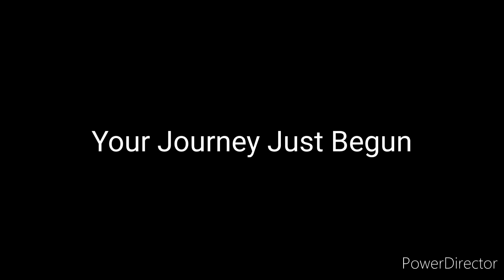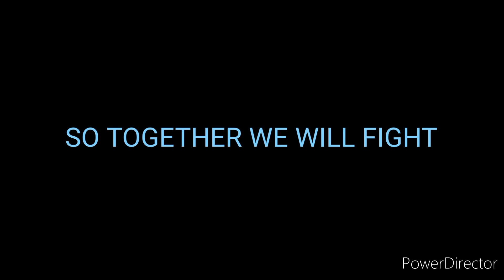Strawberry Shortcake Beyblade Burst Quadstrike Full Theme Lyrics (102 Subs Special)